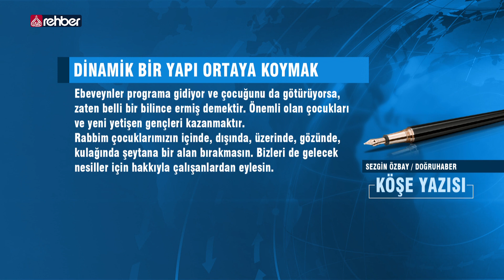Dinamik Bir Yapı Ortaya Koymak | Sezgin Özbay - Köşe Yazısı @Doğruhaber Gazetesi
Bize ait olan her şey...